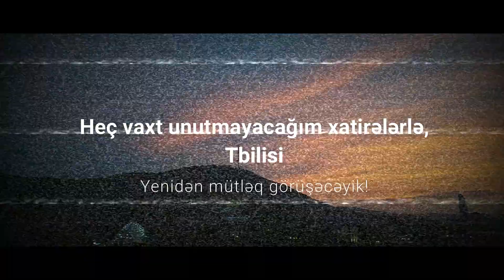Planlanmamış Tbilisi səyahəti | qəlbimdə iz buraxan şəhər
Planlanmamış bir şəkildə Tbilisidə 10 gün keçirdim, gözləmədiyim, maraqlı və unutmayacağım bir səyahətdən xatirə qalması üçün sizinlə də paylaşmaq istədim.